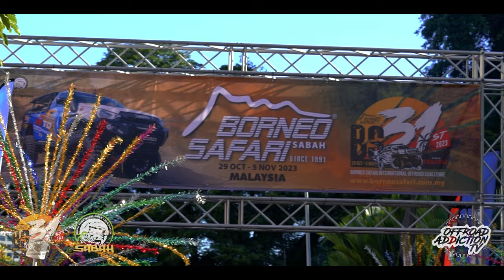Ultimate Offroad Challenge: Borneo Safari 2023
Embark on an adrenaline-fueled journey through Borneo's wilderness at the 2023 Borneo Safari Offroad Event with Offroad Addiction TV.

Watch off-road enthusiasts conquer challenging terrains and navigate dense jungles in this ultimate test of skill and endurance.

Experience the thrill firsthand – watch now!

Facebook & Instagram - @offroadaddictiontv

We work hard to only surround ourselves with quality brands from around the world, check out the awesome companies below: